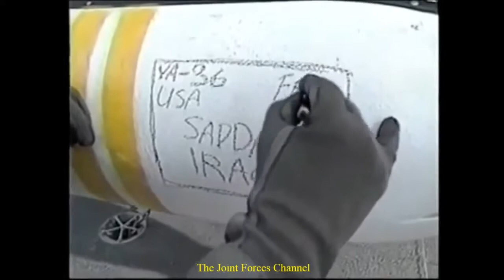Reaction Of An A 6 Intruder Pilot, While Encountring GTA Missiles